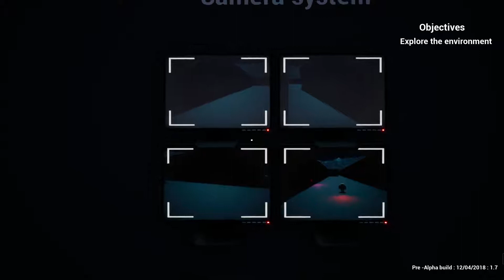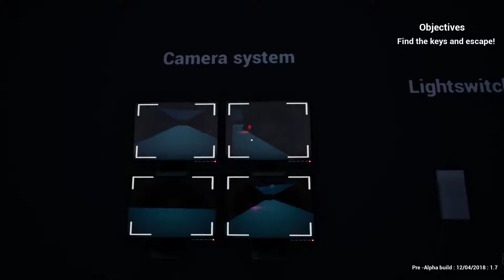My Dad play tests a early build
So I asked my dad to play test the 1.7 pre alpha build, and this is what happened.